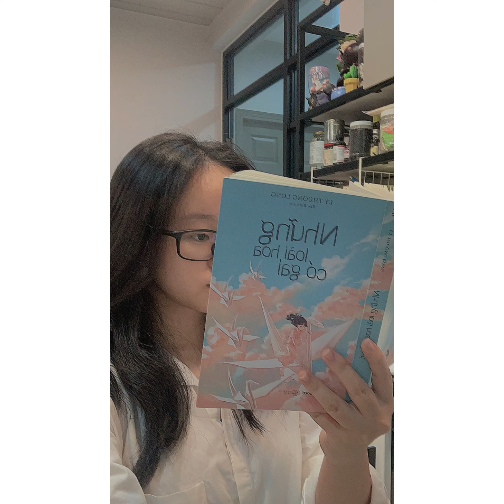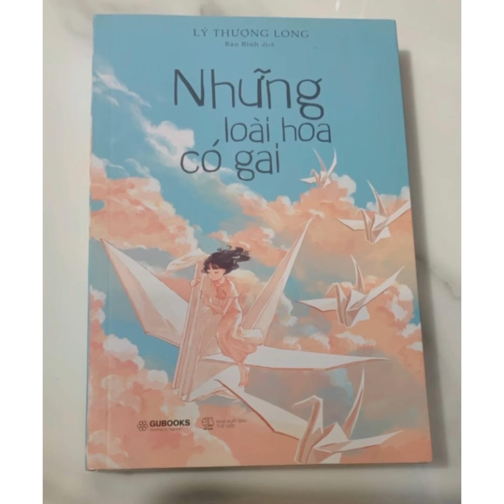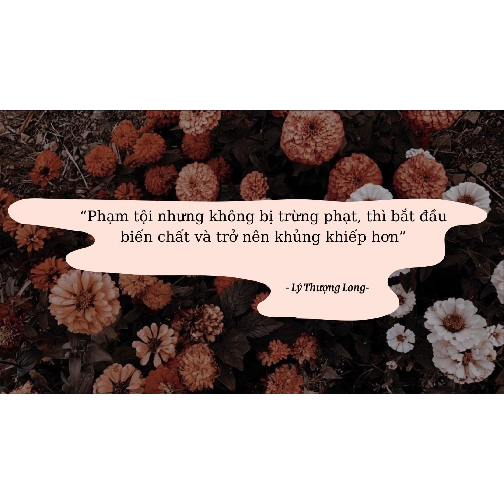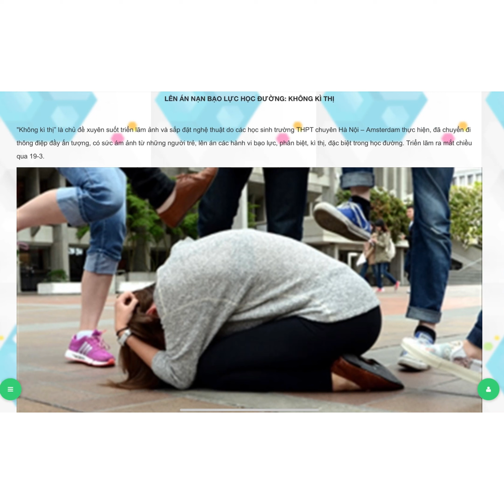B00445 - Nhóm Chi Ân - Những loài hoa có gai